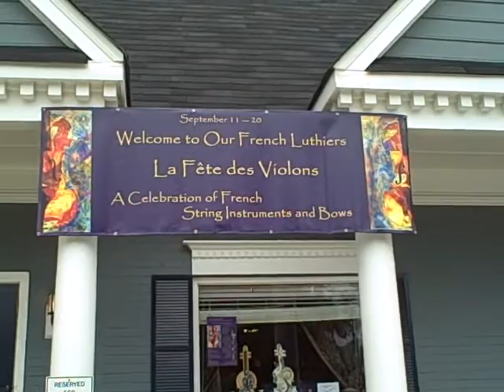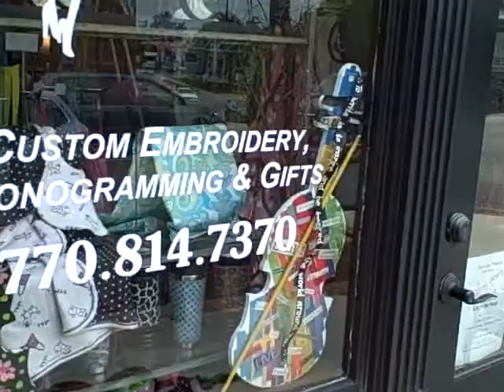Street Strings-Duluth, GA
A walk through downtown Duluth, GA and a first hand look at Street Strings- and artistic celebration of the violin featuring community artists of all ages.